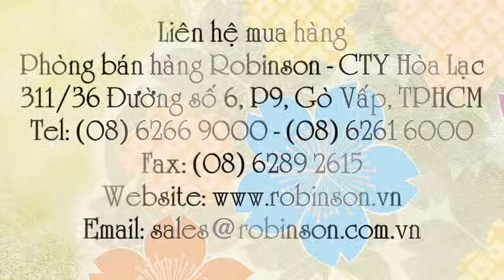Súng mồi lửa cho bếp cồn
Liên hệ: Phòng bán hàng Robinson - Cty Hòa Lạc - Dụng cụ châm lửa bếp cồn, Cây châm lửa bếp cồn , Cây bắt lửa bếp cồn, Cây mồi bếp cồn, Dụng cụ bắt lửa bếp cồn, Dụng cụ mồi bêps, Cây quẹt lửa mồi bếp cồn, Dụng cụ mồi bếp, Hột quẹt mồi bếp cồn, Súng mồi lửa cho bếp cồn, Súng mồi lửa, Quẹt lửa mồi cồn, Dụng cụ mồi bếp cồn 26.5 cm